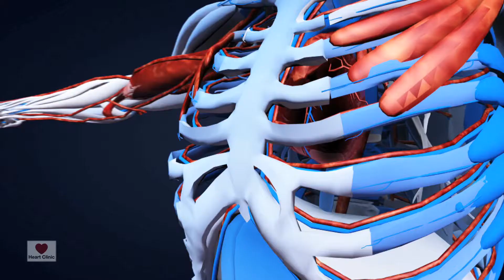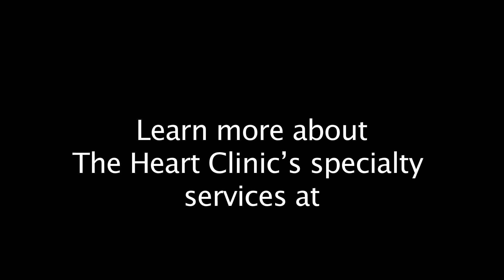Balloon Valvuloplasties and Aortic Valve Implantation